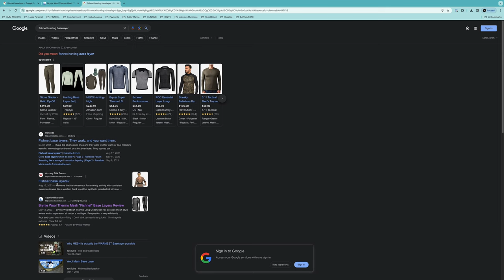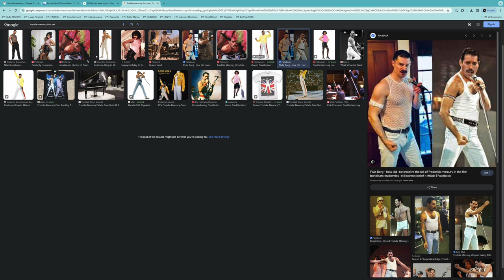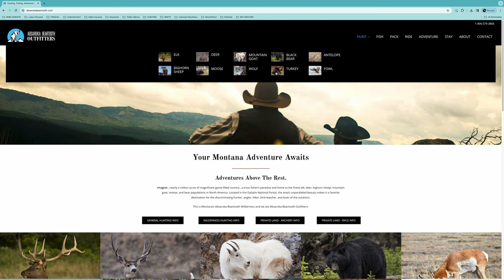58. 4 Elk in 4 Minutes Video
KEY TOPICS

19:44 Arrival and first day

21:22 Day 1

22:33 Day 2

32:25 The 6um

48:09 Shoot2hunt University

48:33 Stone Glacier Rifle giveaway

49:00 XLR giveaway

51:00 Rifle on the table

53:00 Speak pipe

58:00 Speak pipe 2

1:04 Scope ring giveaway

1:05 Tikka rings

1:09 Rokstok kill review

Big shoutout to Absaroka Beartooth Outfitters